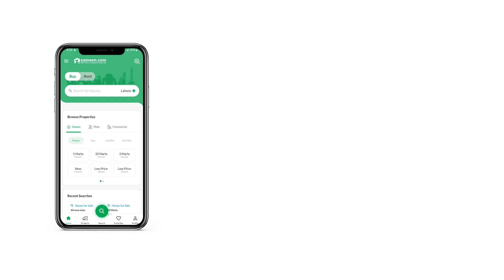8 MARLA COMMERCIAL PLOT FOR SALE IN PHASE 6 DHA DEFENCE LAHORE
8 Marla Commercial Plot Is Available For Sale In DHA Phase 6 Main Boulevard Lahore.